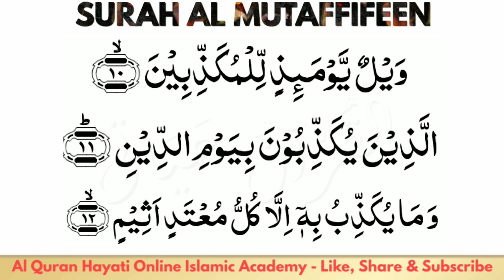Surah Al Mutaffifeen : Ayah 1-13 | Al Quran Hayati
YOU RECITE I CORRECT - JUZ 30 LIVE RECITATION WITH TAJWEED COURSE.

In This Course We taught Word By Word Tajweed of Last Juz of Quran - Juz 30.

💟 Instructor - Sister Mubashira Syed
Tajweed Al Quran Ijazah Holder - Student Of Maulana Syed Ziaullah Qasmi.